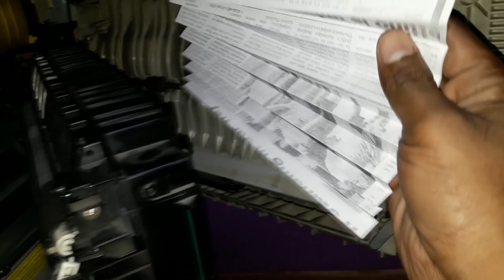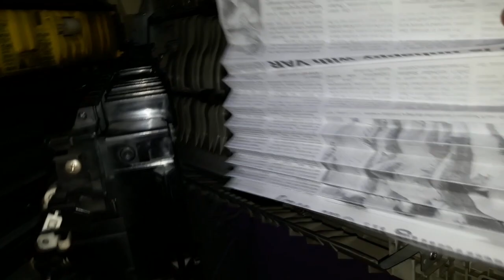both side photo copy paper jam problem solution of copier machines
hi i am Sanatan Mehta wel come to our youtube channel "Gyan Guru". this channel for you. all type information video for you.

about this video : both side photo copy paper jam solution of copier machines canon/xerox etc.